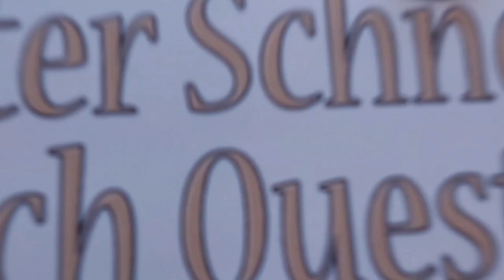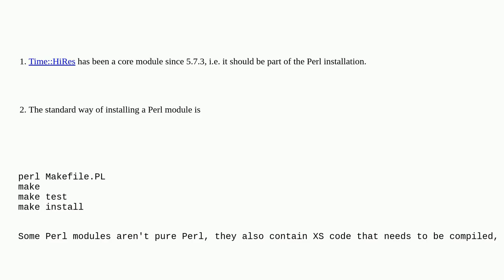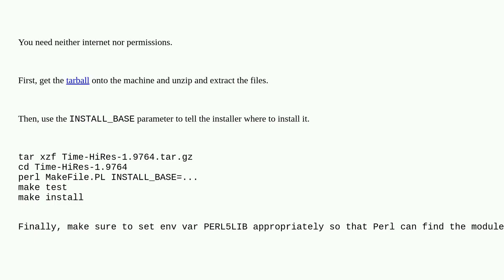Using Time::HiRes in project after downloading from online: HiRes.so: undefined symbol: Perl_Gthr...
Using Time::HiRes in project after downloading from online: HiRes.so: undefined symbol: Perl_Gthr_key_ptr

A special thanks goes out to the community

  perl timestamp time-hires